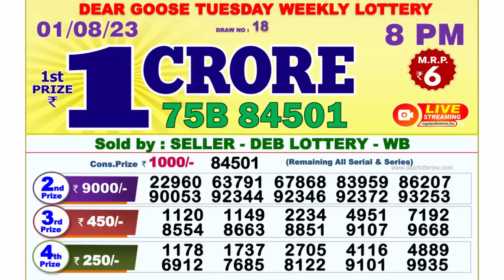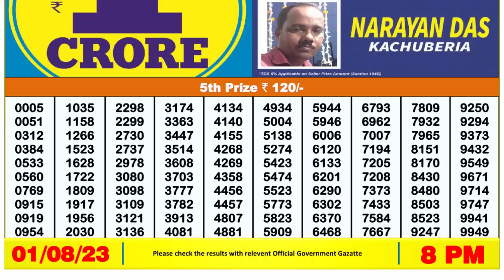🔴Dear Lottery Sambad Live 8pm today 01.08.23 Nagaland State Lottery Result